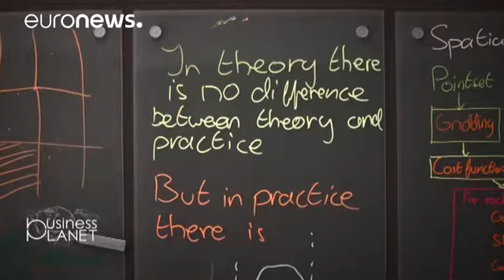توانایی های بالقوه ماهواره «کوپرنیکوس» برای کارآفرینی بر روی زمین - business planet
*«کوپرنیکوس» ماهواره فضایی اروپا برای رصد زمین است که اطلاعات و داده های فوق العاده دقیق را فراهم و بطور رایگان در اختیار ما قرار می دهد. چگونه برخی از کارآفرینان از این برنامه برای ایجاد فرصتهای شغلی استفاده کرده اند و راز موفقیتشان چیست؟*

  کوپرنیکوس

* برنامه اروپایی «کوپرنیکوس» برنامه رصد زمین از فضا است که داده ها و اطلاعاتی فراهم می کند. این داده ها بطور رایگان در دسترس همه قرار دارد
* داده هایی که «کوپرنیکوس» فراهم می کند به  محافظت و حفظ جان شهروندان اروپا در صورت بروز فجایع و بح…